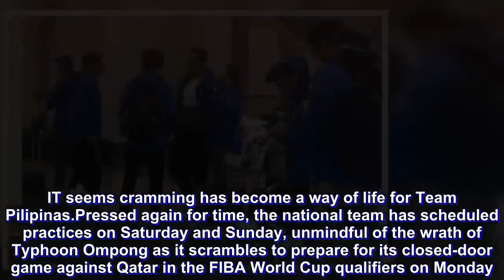Team Pilipinas crams anew as two-day practice set despite effects of Typhoon Ompong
IT seems cramming has become a way of life for Team Pilipinas.

Pressed again for time, the national team has scheduled practices on Saturday and Sunday, unmindful of the wrath of Typhoon Ompong as it scrambles to prepare for its closed-door game against Qatar in the FIBA World Cup qualifiers on Monday.

The nationals finally arrived in the country early Saturday morning as Metro Manila and the rest of Northern Luzon were being battered by the super-typhoon.

The team hardly had the benefit of a complete rest yet as its flight from Dubai to Manila was delayed for 12 hours due to inclement weather. The Philippine contingent immediately left Tehran shortly after its 81-73 loss to Iran in the first of its two-game schedule in the fourth window of the qualifiers.

But with time running out, coach Yeng Guiao has scheduled a 5-7 p.m. (Victoria Sports) practice on Saturday and 4-6 p.m. on Sunday (Meralco).

The team is currently billeted at Novotel and will have its team viewing two hours before practice on Saturday.

Meanwhile, Qatar has also arrived in the country and is booked in a hotel in Ortigas, according to Samahang Basketbol ng Pilipinas executive director Sonny Barrios.

The crammed schedule is almost the same experience the national team underwent prior to its campaign in the recent 18th Asian Games when the Filipinos only had four days of practice in Jakarta, Indonesia before plunging into action against Kazakhstan for their first game.

“The usual problem, pero sanay na tayo,” said Guiao about the team facing another tight schedule before playing a game.

Team Pilipinas remained in third place in Group F at 4-3 despite the loss to Iran, which is at No. 2 (6-1) behind Australia (6-1).

Japan comes next at No. 4 (3-4) after stunning Kazakhstan (3-4) in Almaty, 85-70.

Qatar is at the bottom of the standings with a 2-5 record as it lost to Australia at home, 95-43.